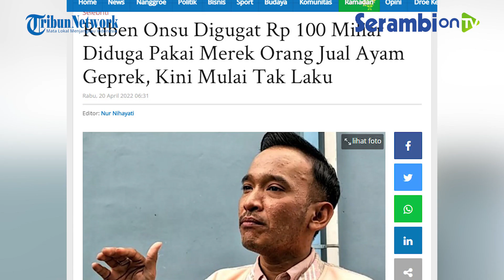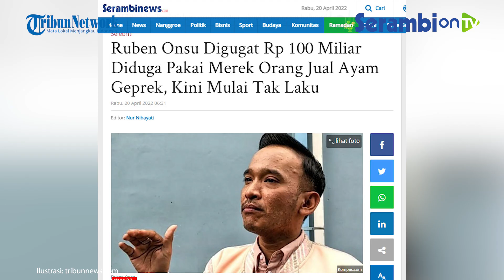Ruben Onsu Digugat Rp 100 Miliar Diduga Pakai Brand Penjual Ayam Geprek Lain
SERAMBINEWS.COM - Presenter Ruben Onsu sedang ditimpa masalah.Pasalnya bisnisnya ikut disorot karena ada dugaan kurang menyenangkan pihak lain.

Digugat ratusan miliar rupiah , siapa yang tak pusing memikirkan uang sebesar itu.

Hal itulah yang dirasakan oleh Ruben Onsu saat ini, yang harus membayar gugatan dari pihak lawan dengan jumlah yang sangat fantastis.

Di tengah gugatan merek Ayam Geprek Bensu sebesar Rp 100 miliar, kondisi bisnis ayam geprek Ruben Onsu kini pun ternyata sedang lesu.

Lesunya bisnis ayam Ruben Onsu, terungkap dari Raffi Ahmad yang tak sengaja membahas persoalan bisnis Bensu di kanal Youtube Trans TV beberapa waktu lalu.

Ruben mengaku pusing karena gerai ayam geprek miliknya banyak yang tutup hingga harus merumahkan ribuan karyawannya.

Raffi Ahmad keceplosan menyebut bisnis ayam gepek Bensu milik Ruben Onsu banyak yang tutup selama pandemi hingga membuat suami Sarwendah pusing dan banyak pikiran.

Kini, Ruben Onsu digugat Rp 100 miliar terkait merek Ayam Geprek Bensu. Gugatan dilayangkan pengusaha kuliner Benny Sujono yang pernah bekerja sama dengan Ruben Onsu.

Menurut pihak Benny Sujono saat ini, Dirjen KI tak seharusnya menerbitkan surat penghapusan merek. Pasalnya, pihaknya sudah memenangkan putusan persidangan perselisihan merek di Mahkamah Agung (MA).

Jika mengacu pada putusan MA, seharusnya Dirjen KI hanya membatalkan merek ayam geprek yang didaftarkan atas nama Ruben Samuel Onsu atau Ruben Onsu.